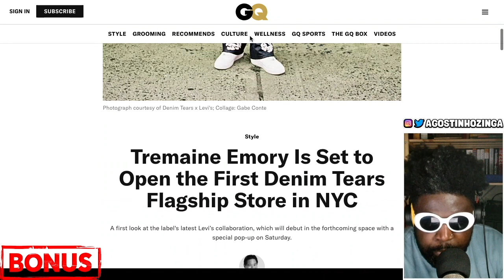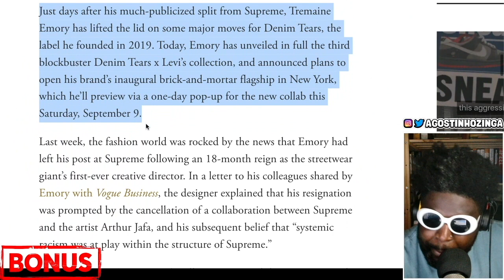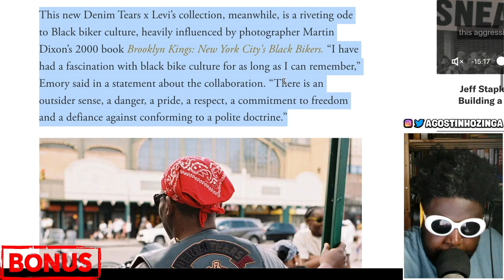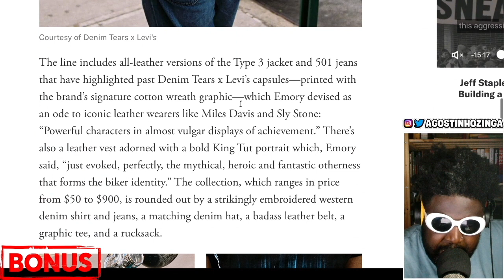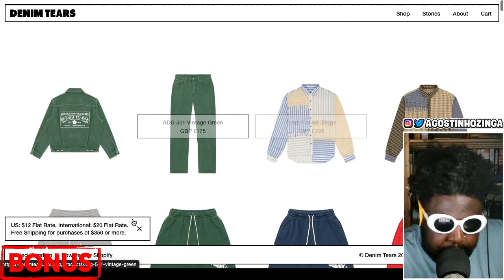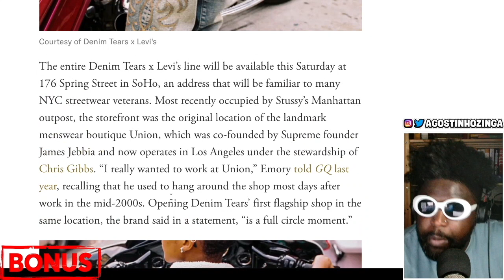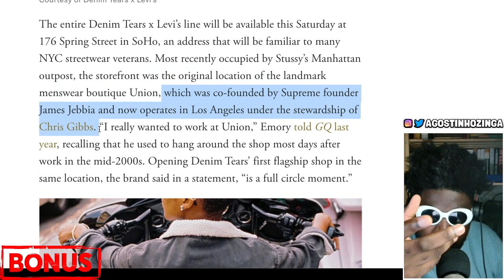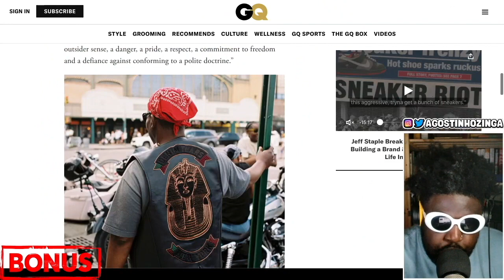Denim Tears open their first flagship New York store